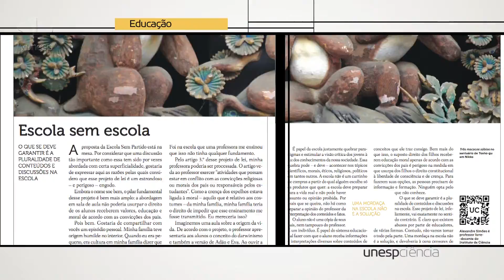Unesp Ciência - edição 079 - Educação